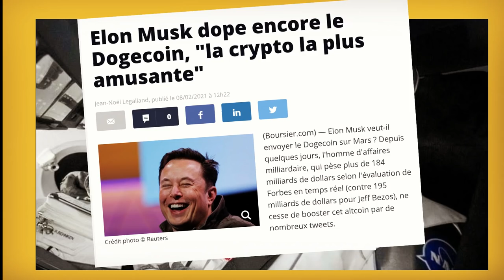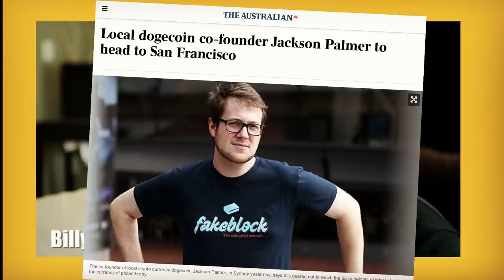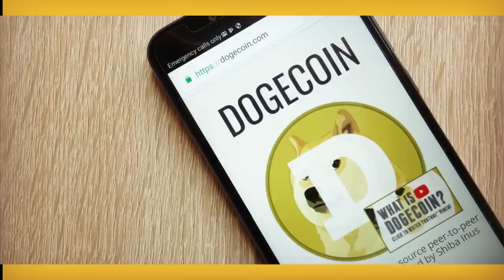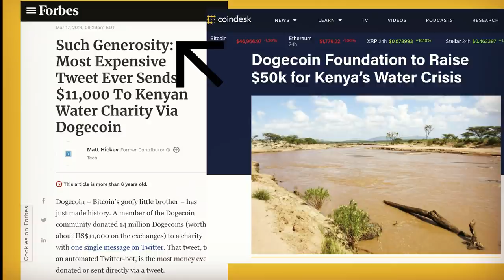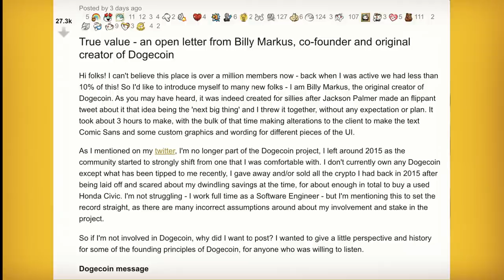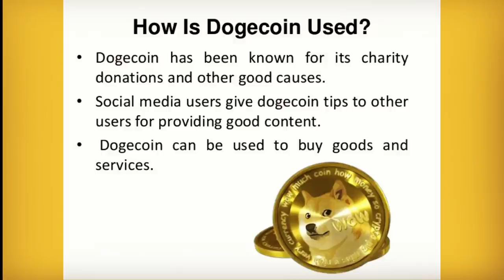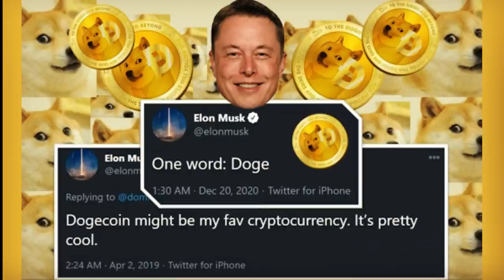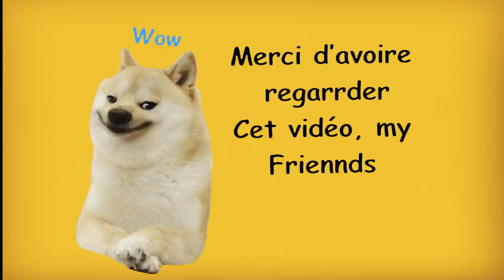Dogecoin : 🤣 Et s'il fallait prendre cette blague au sérieux? ( sérieux)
Chers amis, vous pensiez que le dogecoin n'était qu'une blague et qu'Elon Musk était tombé sur la tête? Ahaha, remettons les choses au clair avec cette vidéo.
Pour ceux qui veulent des doges, j'ai l'âme charitable en ce moment (🥰 such  nice youtubeur) et je vous envoie des doges avec joie!

Voici comment obtenir des dogecoin

👉 Copiez-coller votre adresse dogecoin et le mettre en commentaire
👉 Je vous envoie quelques doges ( somme aléatoires au gré de la chance de chacun 🍀🍀🍀)

Si vous ne savez pas quoi écrire, ne vous fatiguez pas, mettez-moi simplement une adresse doge ( adresse dogecoin, pas une autre cryptomonnaie, hein!, sinon ça passera pas) suffiront.

🤑 J'utilise un jeux qui me fait gagner des dogecoin, pour les personnes que ça intéresse ( je fais jouer mes neveux ( such exploitation)):
( jeux de simulation de minage)

🔥🔥 J'ai aussi écrit un article sur le sujet (bien plus complet) que vous pouvez lire ici :

dogecoin #$doge